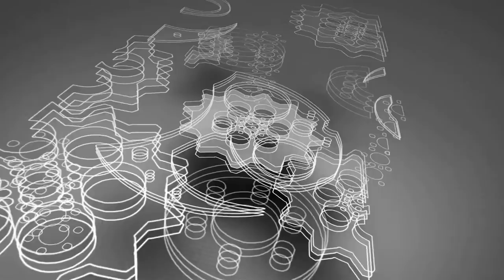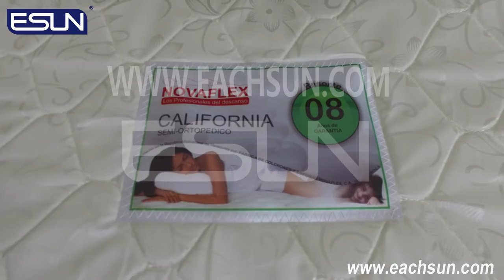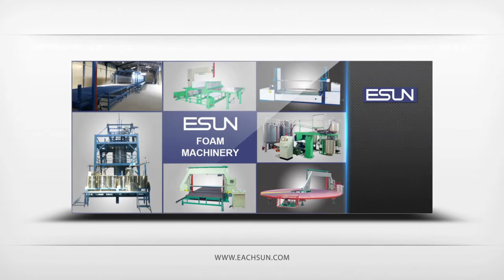JQ Long Arm Trade Mark Zig-zag Sewing Machine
Zig-zag sewing the different size trade mark of mattress.
Efficient and convenient sewing machine with quality sewing head.
Super long machine head span.
High quality stepless speed regulation motor.
Max sewing thickness 60mm.
Wheel drive system for material feeding.

Contacts: Effie
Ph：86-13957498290